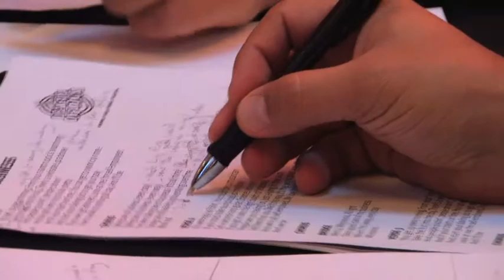TEAM BUILDING: Wellington West/National Bank. (SPLASHWAVE PRODUCTIONS).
Team Building Event for merger of Wellington West by National Bank featuring The League Of Rock All-Star Band.